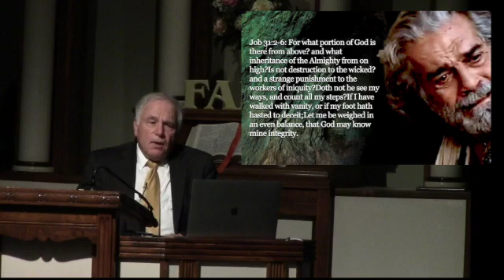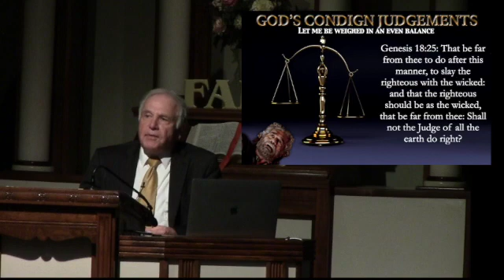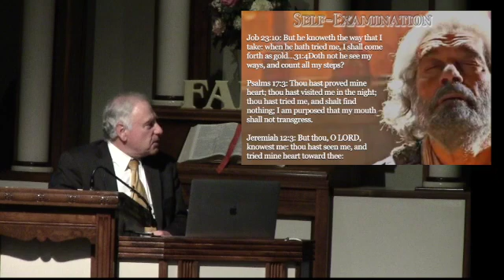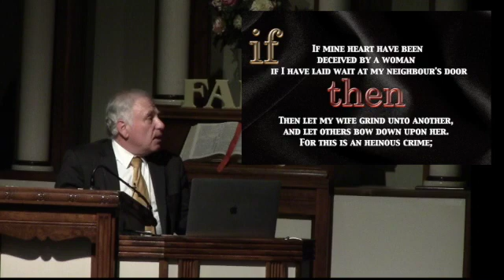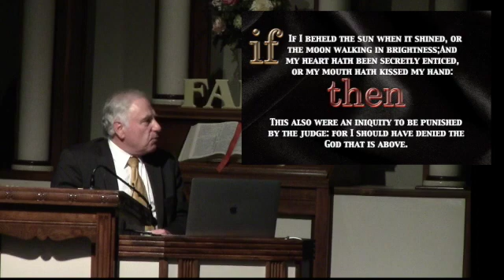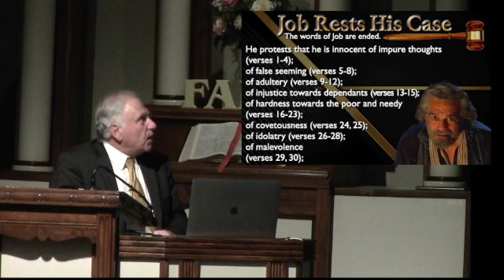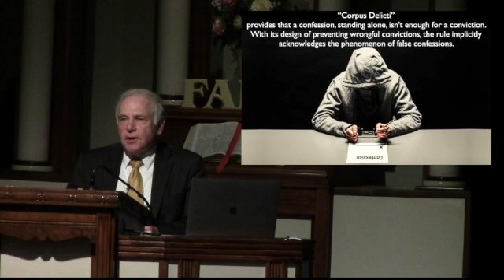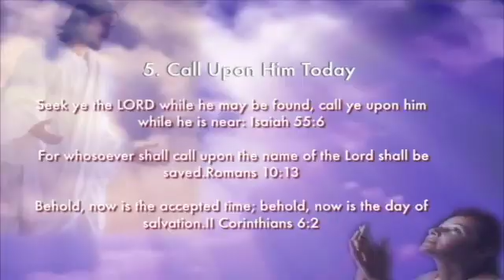God's Condign Judgements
Be assured that the Judge of all the earth will do right and judge fairly.